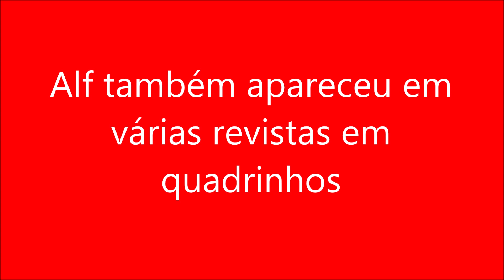Alf também apareceu em várias revistas em quadrinhos